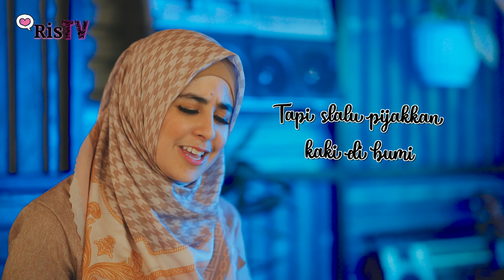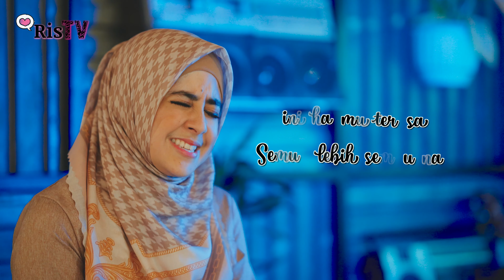Catatan Kecil - Adera (Cover by Risty Tagor)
Assalamualaikum shaliha, salah satu lagu dengan lirik yang sangat positif aku bawakan di cover hari ini. Catatan kecil dari Adera, semoga hari kalian menyenangkan ya.

LIRIK
Bila ingin hidup damai di dunia
Bahagialah dengan apa yang kau punya
Walau hatimu merasa semua belum sempurna
Sebenarnya kita sudah cukup semuanya

Bila dunia membuatmu kecewa
Karena semua cita-citamu tertunda
Percayalah segalanya telah diatur semesta
Agar kita mendapatkan yang terindah

Impianmu terbangkanlah tinggi
Tapi selalu pijakkan kaki di bumi
Senyumlah kembali, bahagiakan hari ini
Buatlah hatimu bersinar lagi

Bila ingin lebih damai di dunia
Berbagilah bahagia yang telah kau punya
Kini hatimu terasa semua lebih sempurna
Karena kau hidup dengan seutuhnya